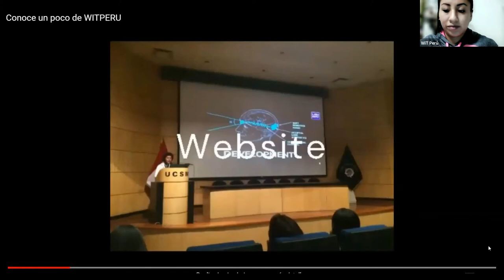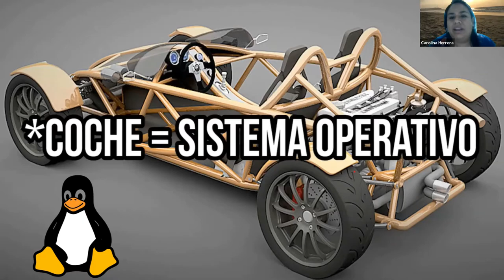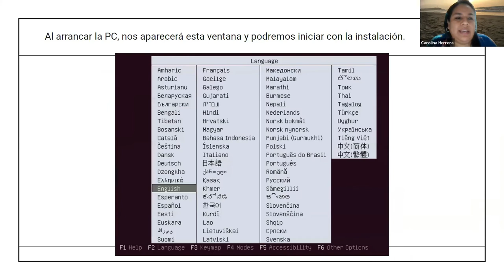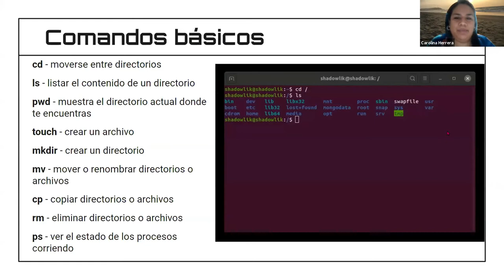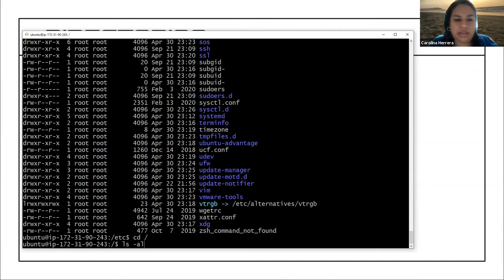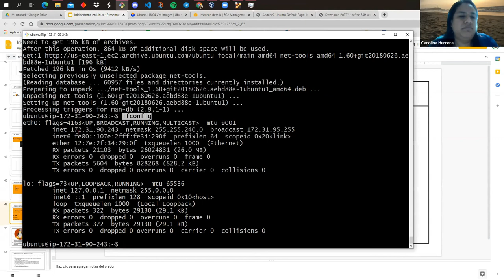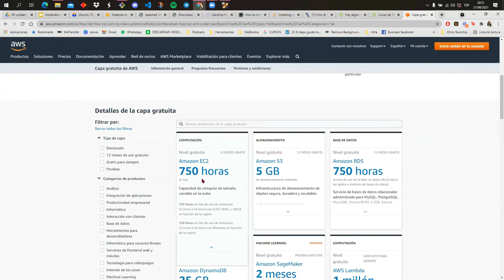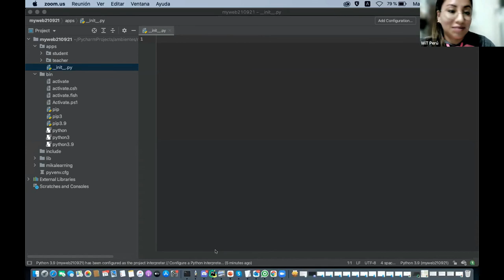WITMEETUP: Iniciándome en Linux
Somos una comunidad con el propósito de introducir más mujeres al mundo
TI en el Perú

En esta edición de WIT Meetup tendremos a Carolina Herrera, que nos brindará su conocimiento sobre cómo iniciarse en Linux.

Carolina Herrera es Devops Engineer e Ingeniera de Telecomunicaciones y Redes especializada en tecnología. Certificada como AWS Solutions Architect - Associate, AWS Developer y Google Cloud Engineer Associate. Inmersa en todo lo relacionado a Cloud, Automatización y DevOps. Aprende como iniciarte con Linux y conoce un poco de la historia de Linux antes.